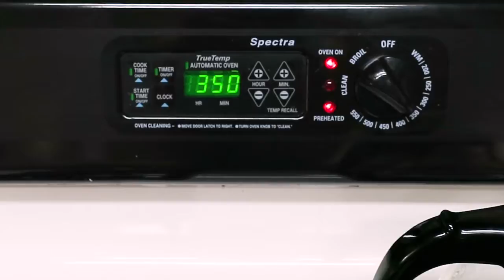Gaming Foods - Stardew Valley's Rhubarb Pie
I've never had a Rhubarb Pie before and Stardew Valley made me curious, so here we are with a pie and it was delicious!

Ingredients:

**Pie Crust

- 2 cups flour
- 1/4 tsp salt
- 2/3 cup cold butter
- as much ice water as needed

Combine the flour, salt, and butter using a fork or pastry blender. Slowly add the ice water (not the ice) until the flour is moistened - too much water will make the dough tough, so use as little as you can!

**Rhubarb Filling

- 4 cups chopped rhubarb
- 1 1/3 cups sugar
- 6 tbsp flour
- Cinnamon and nutmeg to taste

Combine sugar and flour. Add spices to taste (a lot goes a long way!)

Egg wash the crust, then pour into crust and top with your choice of pie top. Egg washing the top will ensure a nice, crisp finish.

Bake at 450 degrees F for 15 minutes, then lower to 350 degrees F for 40 to 45 minutes. Let stand until cool.